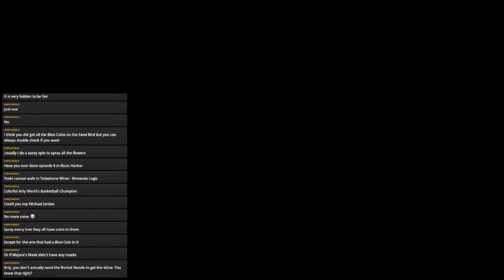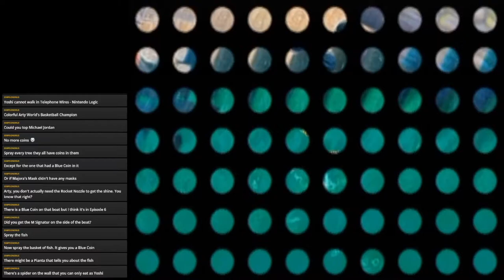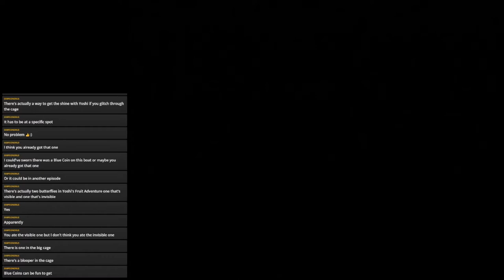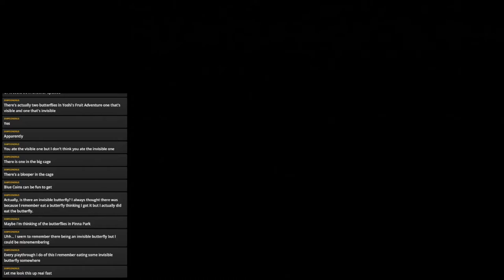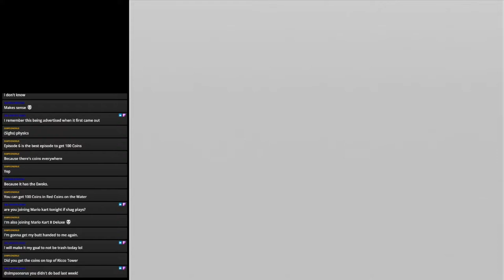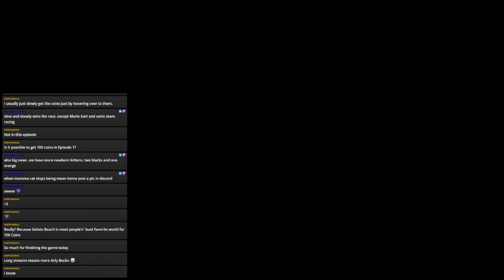Super Mario Sunshine 100% Streams Part 22: RICCO HARBOR 100 COINS IS AWFUL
Man, Ricco Harbor is STINGY with the coin count.